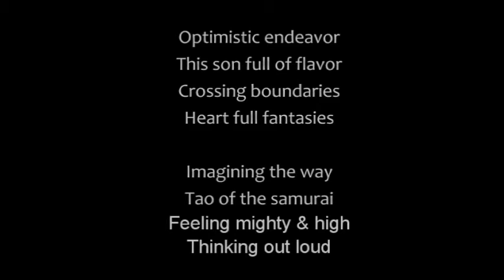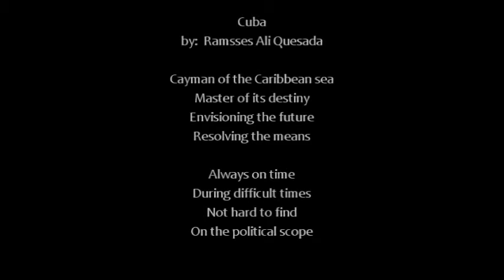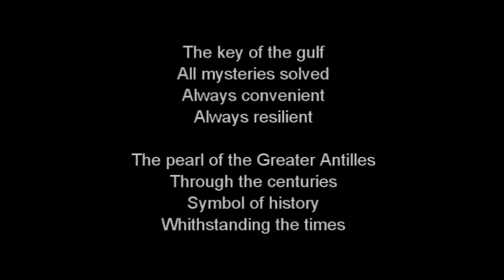"La Habana" Music Video by: Sound Dipper (From "Latin Blues 3" album)